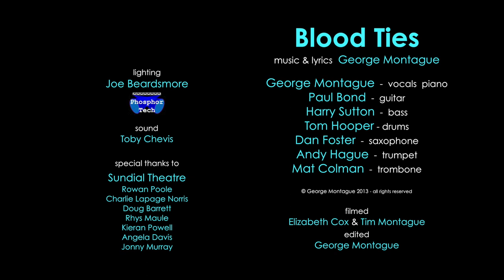George Montague - Blood Ties (Live)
'Blood Ties' - Single OUT NOW!

British singer songwriter George Montague's performance of 'Blood Ties' on the 15th March 2013 at the Sundial Theatre, Cirencester with his world class six-piece notsoBIGband on bass, drums, guitar, sax, trumpet and trombone.

Lighting by Joe Beardsmore (Phosphor Tech)

Sound by Toby Chevis

Special Thanks to:
Sundial Theatre
Rowan Poole
Charlie Lapage Norris
Doug Barrett
Rhys Maule
Kieran Powell
Angela Davis
Jonny Murray

Filmed by Elizabeth Cox & Tim Montague

Edited by George Montague

George Montague - vocals & piano
Paul Bond - guitar
Dan Foster - saxophone
Andy Hague - trumpet
Mat Colman - trombone

I find myself
My arteries are filled
The blood flows through my veins
A gentle love unstilled

I sail my way
In a vessel under your skin
Seven seas away
A crimson life of kin

(And) all that once was lost
Is found In your eyes

Tighten up a tie
Tie that knot tight
Lift your head high
You're home with me tonight

I kiss your scars
Breaks in your skin
Fractures to your heart
And let the healing begin

Tomorrow I awake
Missing a glove
Tomorrow I awake
Missing a glove

Tomorrow I awake
Missing a glove
Tomorrow I awake
Missing a glove

Tomorrow I awake
Missing a glove

About George Montague:

With over 4 million hits on YouTube, British singer songwriter, composer and multi-instrumentalist George Montague is enthralling and charming a global audience with his music.

George performed to an enthusiastic packed audience in the Jazz Arena at this year's Cheltenham Jazz Festival, backed by his six-piece 'notsobigband' some of the UK's finest session musicians on bass, drums, guitar, saxophone, trumpet and trombone.
G also won Cheltenham Jazz Festival's 'Search for a New Jazz Star' - their competition set up with Decca Records.
Giving exciting, energetic, engaging performances characterised by his originality and a genuine sense of joy, George has a true passion for playing his songs live on piano, guitar and ukulele.
George performed at the International Independent Charts Download Music Awards ceremony where he was nominated for 3 awards including Best Album and Best Live Performance.
Gigging and touring venues and festivals across the UK, including supporting Tim Minchin at The Eden Project as part of the London 2012 Cultural Olympiad, George plays his unique blend of original music: funk, jazz, rock and pop - FUZZROP.

"Daft, charming and original. Charismatic and talented pianist and songwriter George Montague ...a beautifully presented album" Tom Robinson BBC 6Music